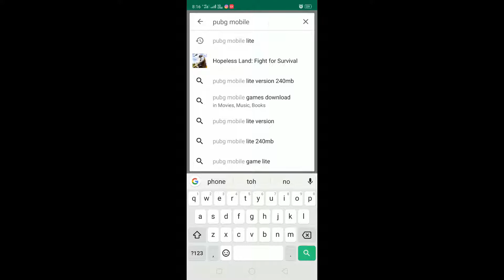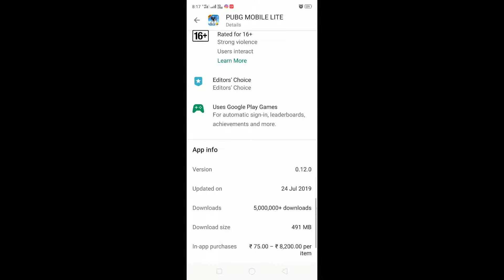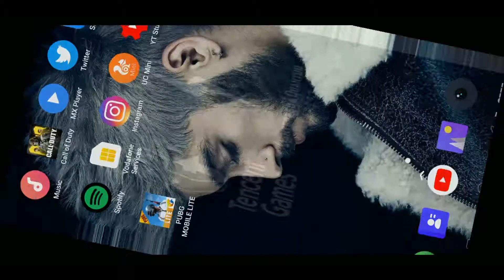PUBG MOBILE LITE OFFICIAL LAUNCHED DOWNLOAD FREE WITHOUT VPN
1 sub = more motivation.

►PUBG MOBILE ID:- aLPHAsKULL

►If you like the content, let me know! I want to hear your ideas on how the channel can improve or what you'd like to see added or even what game you want me to play next !
Drop me a comment or a like, I will love you long time!

Also Comment me down in the comment section down below!I reply to every single comment!